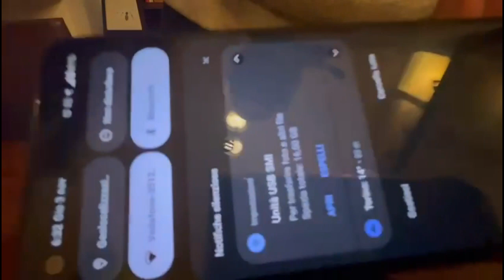Disk One of a Kind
Yes, besides being unusually rock, we're also fucking nerd. So the new disk is nothing but One of a Kind.